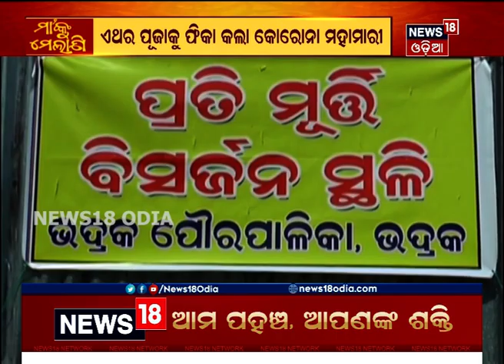ବିଦାୟ ନେଲେ ମାଆ, କଟକଣା ଭିତରେ Twin Cityରେ ସରିଲା ଭସାଣ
Dusshera 2020: ଅନ୍ତିମ ପର୍ବ ଭସାଣ, ଧରାପୃଷ୍ଠରୁ ବିଦାୟ ନେଉଛନ୍ତି ମା I କଟକଣା ଭିତରେ ନିରାଡ଼ମ୍ବର ଭାବେ ପାଳନ ହେଲା ଭସାଣ ଉତ୍ସବ | ଦେଖନ୍ତୁ ସମ୍ପୂର୍ଣ୍ଣ ଖବର News18 Odia ମାଧ୍ୟମରେ